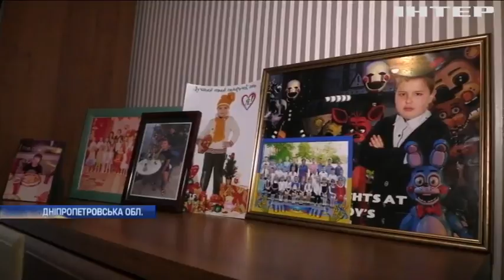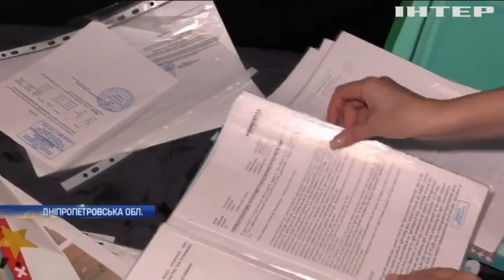10-річний Володимир Осташко потребує невідкладної протонотерапії